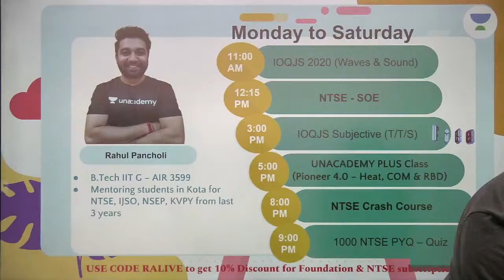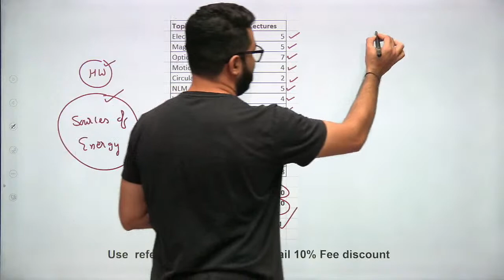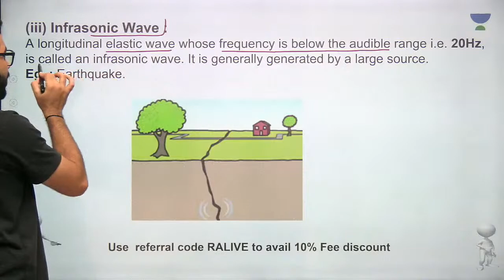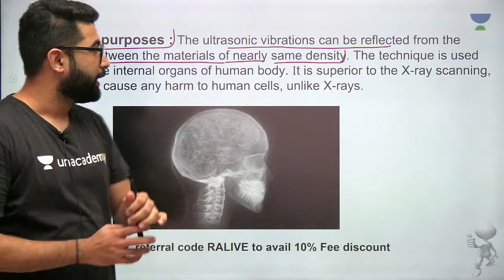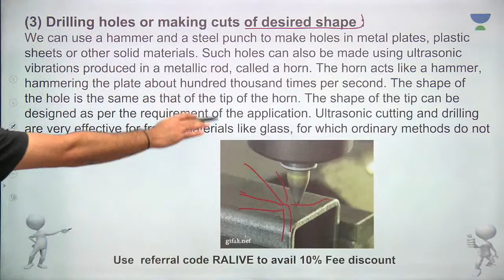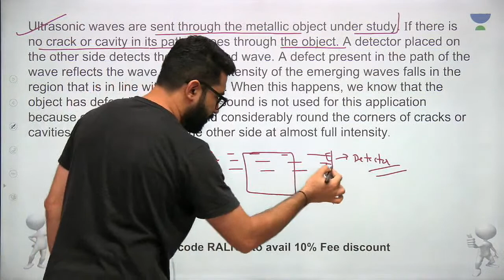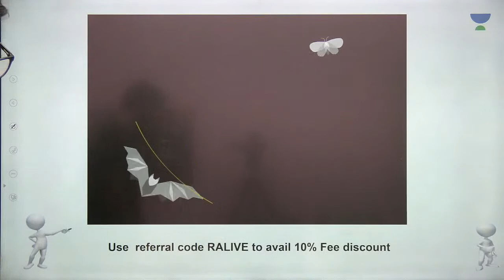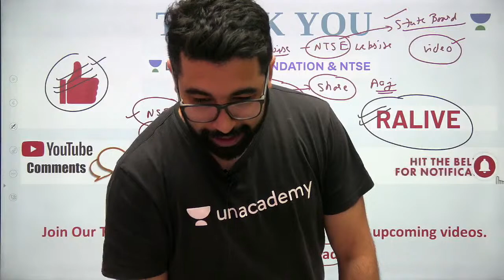Audible, Ultrasonic & Infrasonic | Lecture 11 | Physics | IOQJS 2020 Waves and Sound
In today's session, Rahul Pancholi discusses the Audible, Ultrasonic & Infrasonic Lecture 11 for IOQJS 2020. Here, Rahul Pancholi solves various questions that give you hands-on practice for the exam. He also shares his various preparation strategies along with examples that will help you to ace the exam.

Unacademy Subscription Benefits:
1. Learn from your favorite teacher
2. Dedicated DOUBT sessions
3. One Subscription, Unlimited Access
4. Real-time interaction with Teachers
5. You can ask doubts in the live class
6. Limited students
7. Download the videos & watch offline